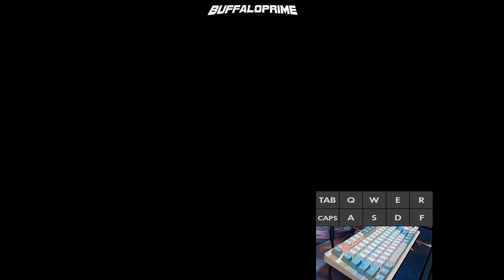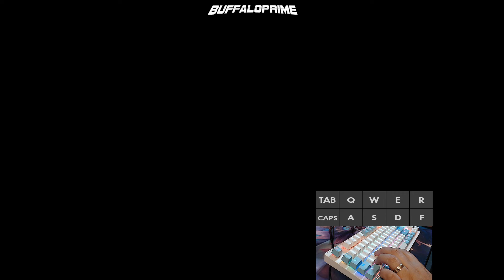My ADC went mid all game? | ASMR Keyboard Clicks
In This Game:

Red Team
Teemo | Jzeuss | 7/5/13
Bel'Veth | MEHOWE | 6/12/10
Anivia | PurpleIndica | 8/2/13
Caitlyn | Young Jung | 18/4/9
Alistar | BuffaloPrime | 3/7/17

Blue Team
Garen | Xx ChaR xX | 4/6/5
Lillia | Pudgesama | 7/13/7
Yasuo | a saint | 4/10/6
Morgana | EggDealer | 5/10/17
Ashe | Mavverick | 10/4/11

ASMR League of Legends Keyboard
Keyboard: SteelSeries Apex 7 Mechanical Gaming Keyboard
Keys: Brown – Tactile & Quiet

BP is free to watch, of course! However, if you'd like to support BP financially, consider utilizing 100% of your support goes directly to BP.

I absolutely love League of Legends, and this series will feature ASMR keyboard typing as I play a variety of champions. I hope you enjoy!